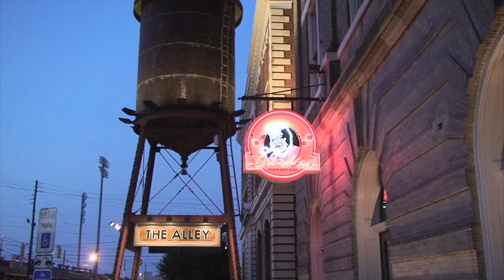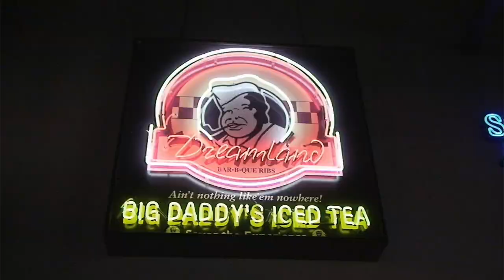Dreamland BBQ is your TAILGATE HEADQUARTERS!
Dreamland BBQ in downtown Montgomery is THE TAILGATE HEADQUARTERS for College Football Season!  JT had a chance to catch up with Bob Parker and find out what's new for Fall 2013 at Dreamland BBQ!